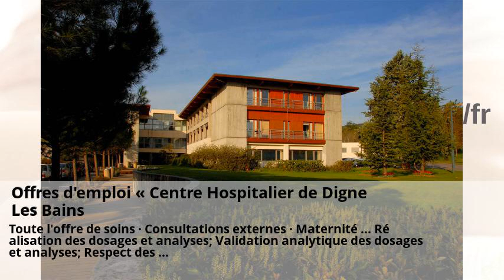Analytique de maternité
Commander ou imprimer un formulaire de demande d'analyse ... . Offres d'emploi « Centre Hospitalier de Digne Les Bains . Biologie Médicale - Nomenclature des Actes . Offres d'Emploi Technicien de laboratoire en CDI, CDD ou Intérim . Offre d'emploi TECHNICIEN DE LABORATOIRE - Centre hospitalier ... . Le Cadre Analytique de la Gouvernance .